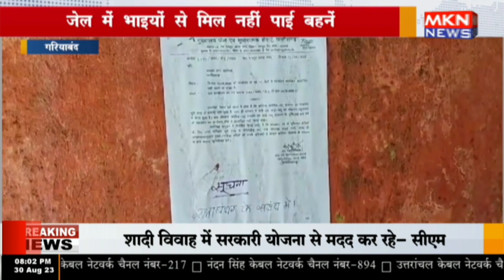गरियाबंद - जेल में भाइयों से मिल नहीं पाई बहनें